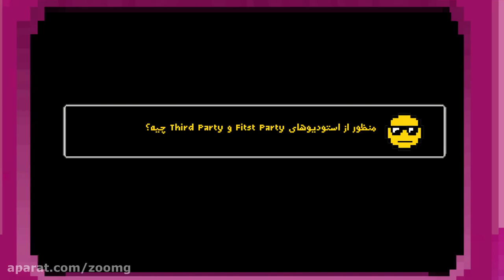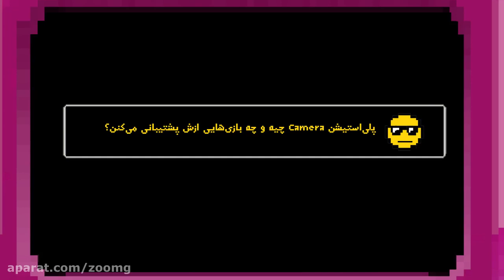Is Easy An Introductory Guide of interactive sites for education